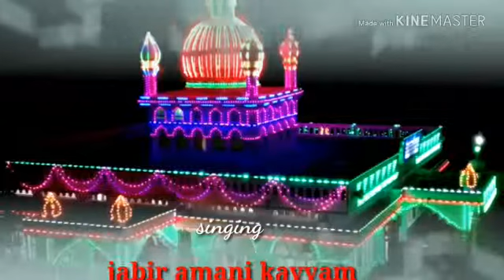Soofi shaheed status song by Jabir amani kayyam